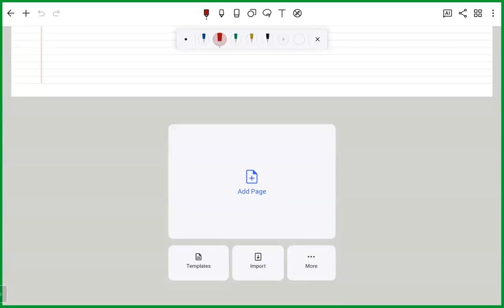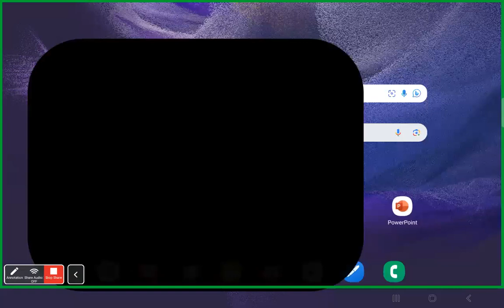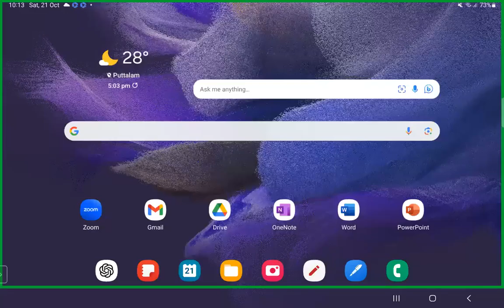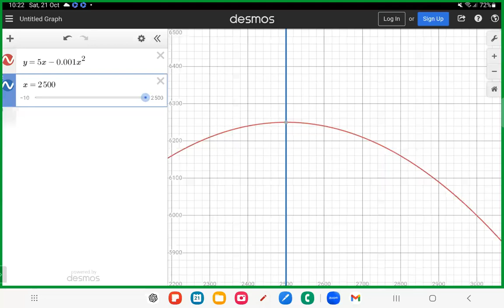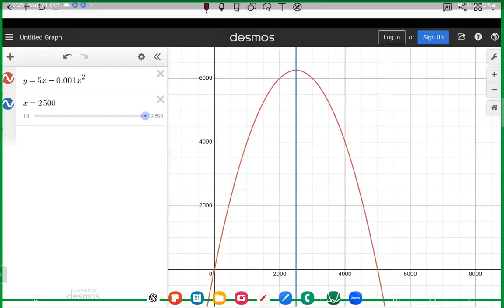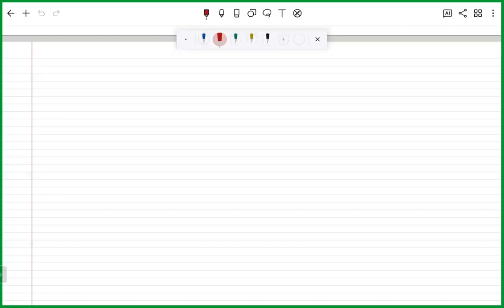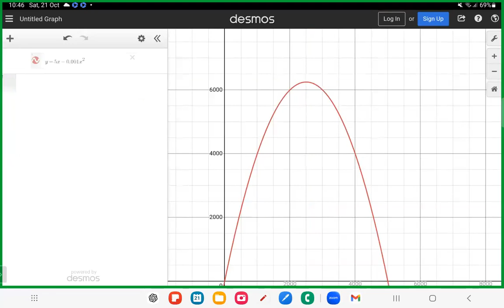Business Maths 15